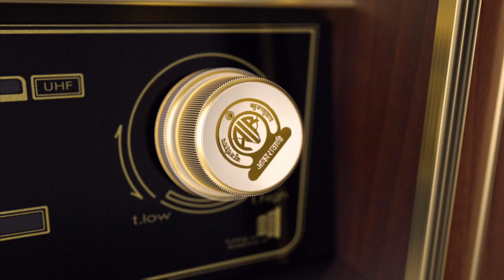Have a suggestion to share for this month's 'Mann Ki Baat' programme?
Share now on the NaMo App, MyGov or record your message on 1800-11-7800.